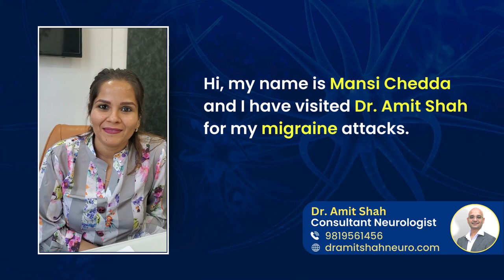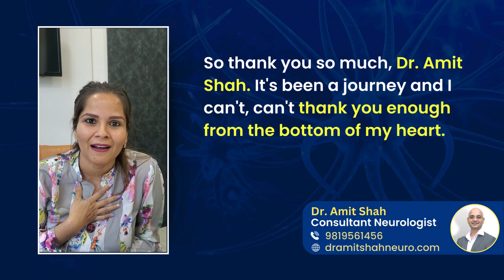Treatment for Chronic Migraine | Dr. Amit Shah - Best Neurologist in Vasai, Mumbai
Discover firsthand the transformative journey of Ms. Mansi Chedda as she share their inspiring story of conquering migraines at Dr. Amit Shah's Neurology Clinic. 🌟

Find hope, relief, and a path to a migraine-free life. Watch now for a testament to our commitment to holistic healthcare.

For Consultation with Dr. Amit shah,

About Dr. Amit Shah:

A Senior Consultant Neurologist with 20 years of varied experience in providing superior patient care with a humanistic approach. I have knowledge of dealing with disorders that affect the brain, spinal cord, and nerves. Treatments provided by me are Headache, Stroke, Epilepsy, Parkinson’s Disease, Peripheral Neuropathy, Dementia, Tremor, Dystonia, Infections of the Nervous System, Movement Disorders, Degenerative Brain Disorders, Muscle Diseases, and Other Neurological Disorders.

Special Interest In Headache, Stroke, Epilepsy, Parkinson’s Disease, Peripheral Neuropathy & Dementia

Regn. No. 89529

Member of American Academy of Neurology
Member of Indian Academy of Neurology
Member of Indian Epilepsy Association
Member of Indian Stroke Association
Member of Maharashtra Association of Neurology